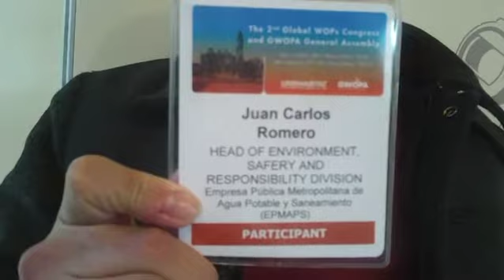Juan Carlos Romero (Empresa Publica Metropolitana de Agua Potable y Saneamiento)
This video is with Juan Carlos Romero, who is Manager of Security and Resposability. Juan Carlos talks about the importance to cooperation south -- south between water companies with same problems and experiences. Video was shut by Mariela Canepa (volunteer GWOPA) on 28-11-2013 at the WaterCube during the GWOPA Congress in Barcelona, Spain.